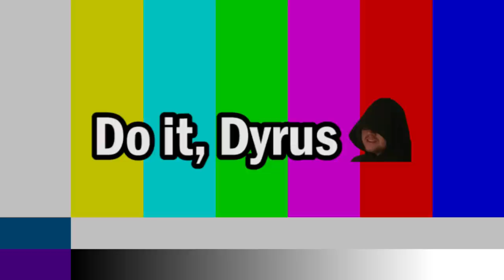DYRUS | Risk of Rain 2: 10+ hours in Monsoon difficulty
Dyrus, TSM, Team Solo Mid, Delta Fox, Twitch Streamer, Highlights, Streaming, Risk of Rain, Risk of Rain 2, ROR 2